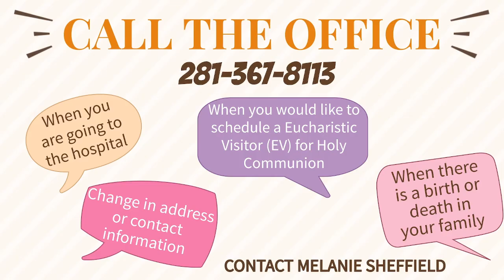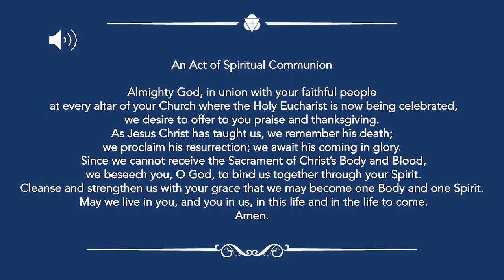Sixth Sunday after Pentecost | July 9, 2023 | Trinity Episcopal Service